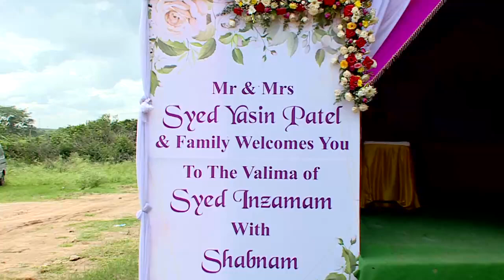WEDDING OF SYED INZAMAM WEDS NEHA SHABANAM|12,15,16.07.2021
GOLDEN FLIMS PRODUCTION
GOLDEN BABU